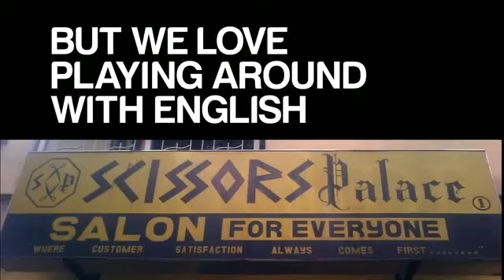It's More Fun in "The Philippines" (Official Video).mp4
It is Official-- IT'S MORE FUN IN THE PHILIPPINES!!

MANILA, Philippines - The Department of Tourism has released the official AVP for its "It's More Fun in the Philippines" campaign. Published on Oct 1, 2012.

THANK YOU ! MARAMING SALAMAT !

MABUHAY ANG PILIPINO!  MABUHAY ANG PILIPINAS!